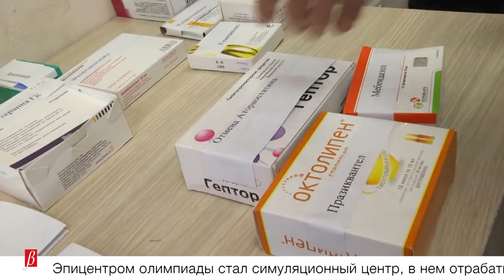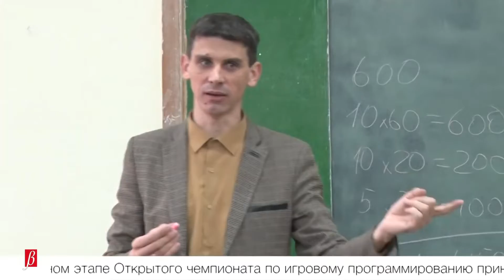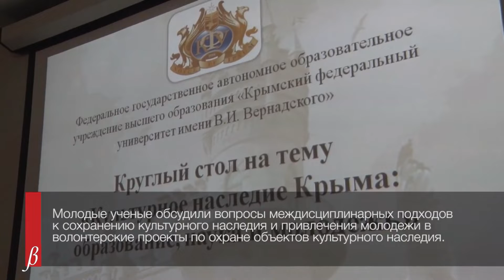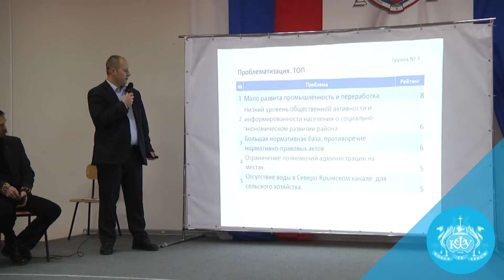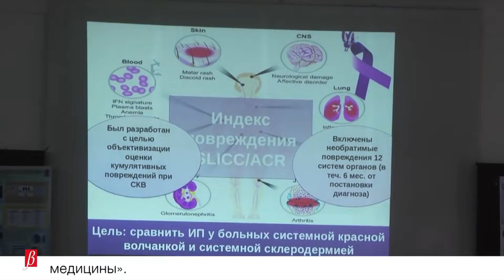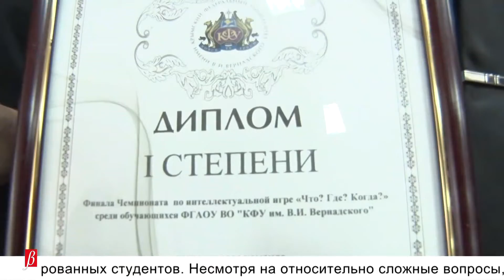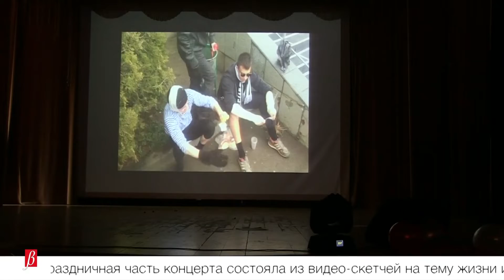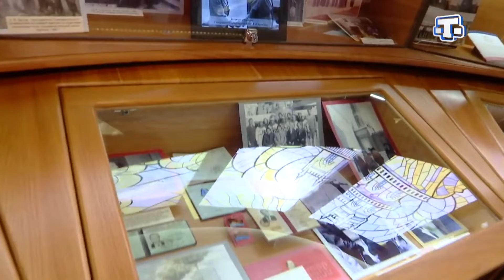Дневник новостей 24 04 2019